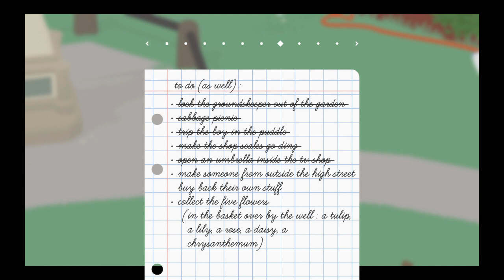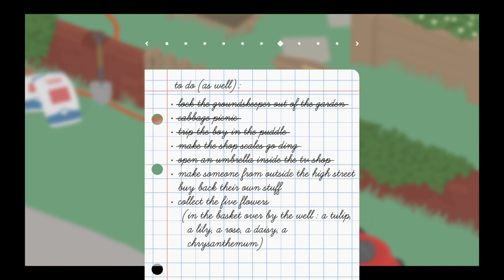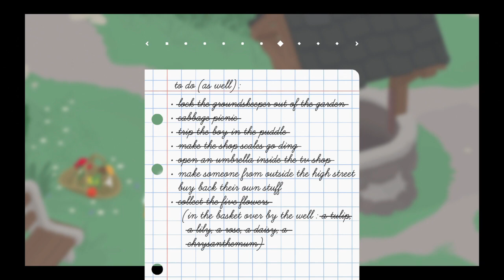Picking flowers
You'd think it be a lot easier right?